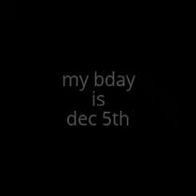my bday date and dewdrop dazzle is my pony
enjoy this crappy video